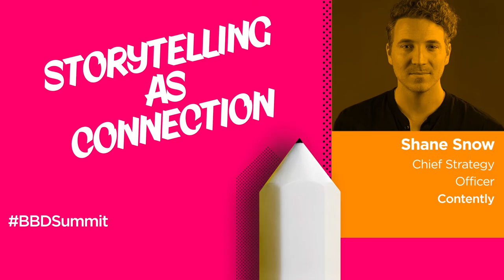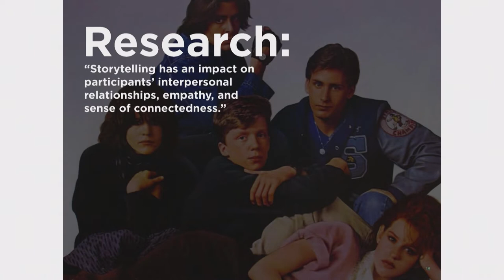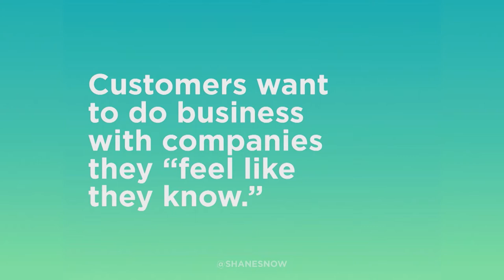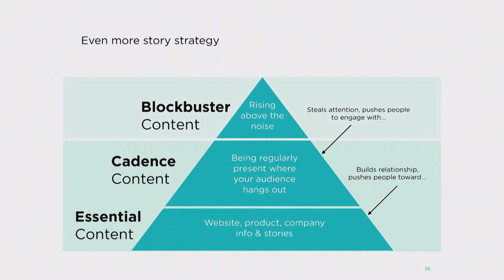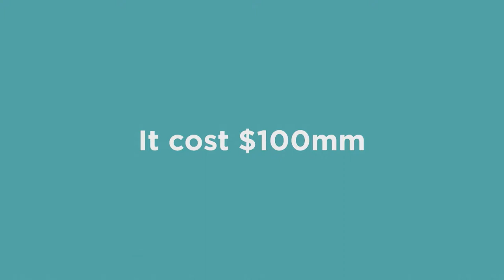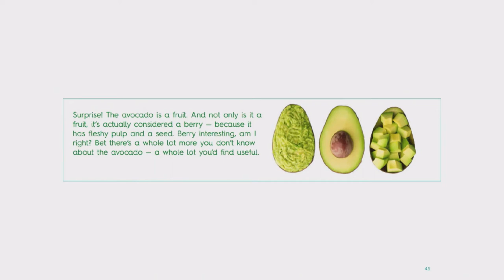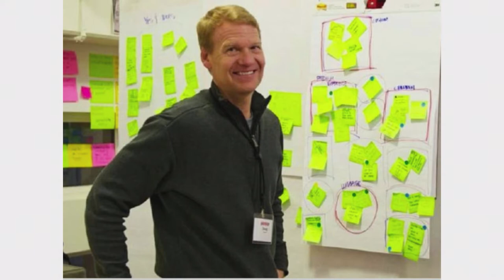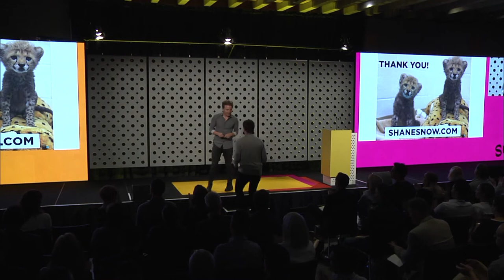Shane Snow, Contently - Storytelling as Connection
While global media businesses are struggling, Contently is growing from strength to strength by harnessing the power of storytelling. Co-founder, Shane Snow, lets us in on what it takes to tell good stories, in the right way, and to the right people for maximum impact.